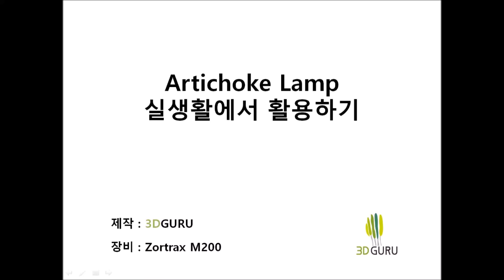3D printed Lamp 활용 예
I printed lamp with 3D printer and then assemble it with real bulb and electric cable. You can see the example to utilize in the real world.
3D프린터로 출력한 램프를 활용한 예입니다. 실제 전구와 전선을 연결해서 활용해봤습니다.